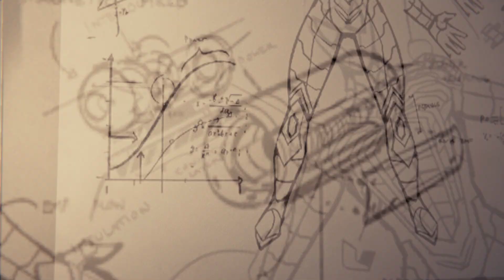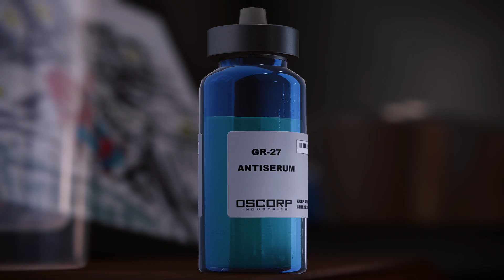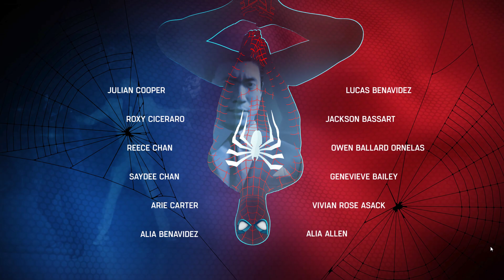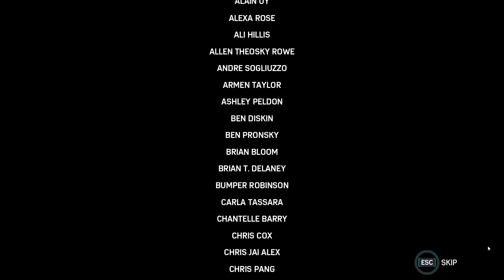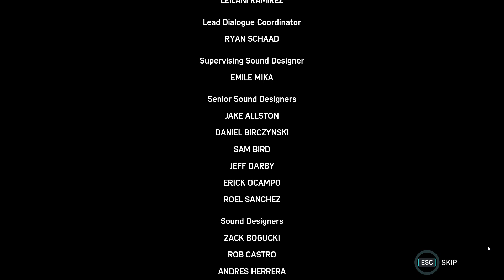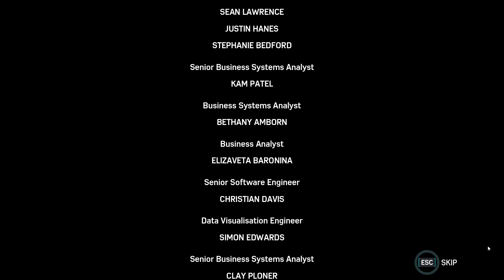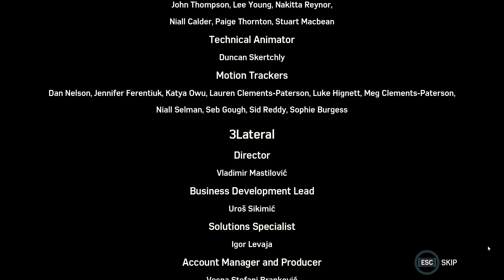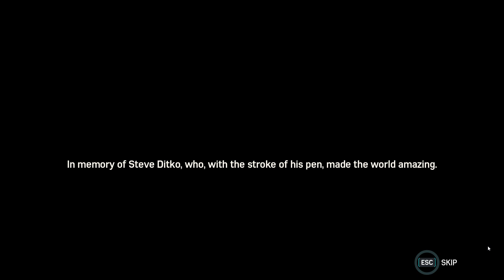Marvel's Spider-Man Remastered | Last Mission in Main Story | Pax in Bello (in Arabic) | 100% End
PC Spider-Man Remastered Gameplay Last Mission, Intro and PC Campaign Mission 44 for Marvel's Spider-Man Remastered on PC (3050 RTX GPU, i5 12400 CPU).
Thanks Sony for giving me Spider-Man Remastered on PC (Steam).

Pax in Bello : 02:40